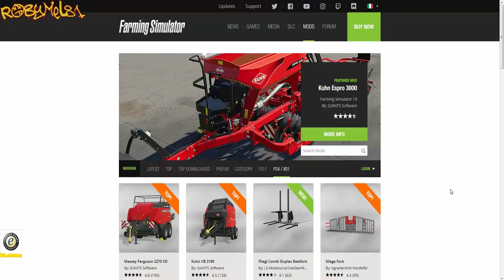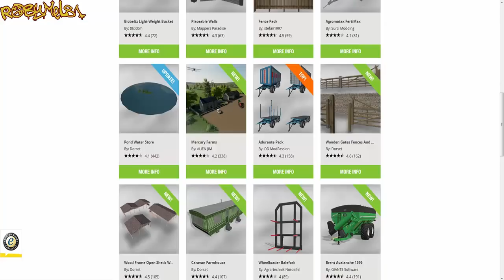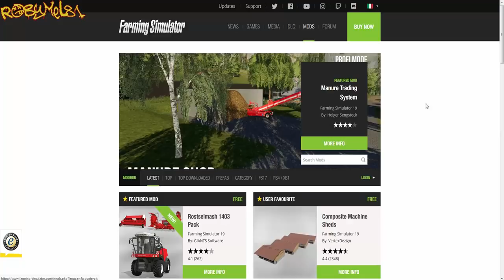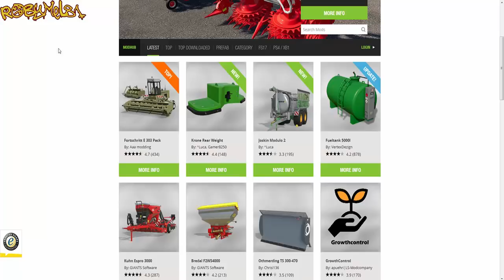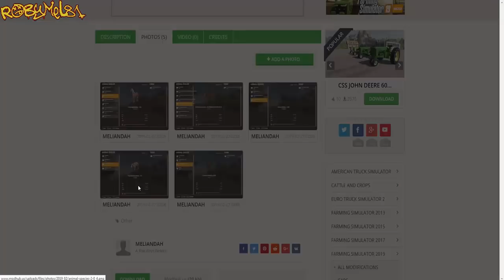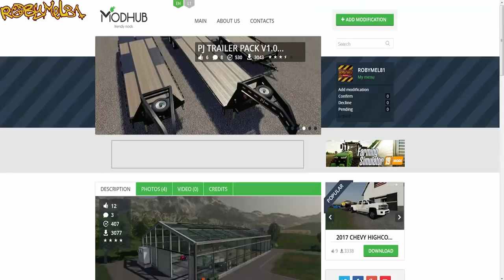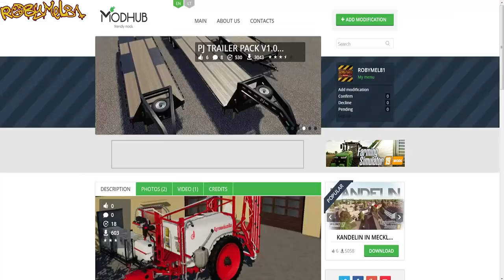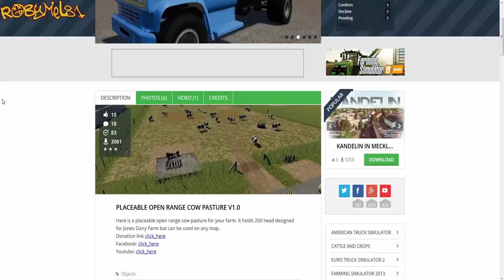Robymel81 Mod News - Farming Simulator 19 - Notizie del 1 Marzo 2019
ATTENZIONE: Donare non è un obbligo e non vi dà alcun "diritto",la donazione è una vostra libera scelta,che aiuta me (e quindi il canale) ad andare avanti,in ogni caso NON VERRANNO MAI RIMBORSATE.Sono VIETATE le Donazioni da parte di Minorenni.

CONTATTI:

►SECONDO CANALE:
Robymel81 Comics: